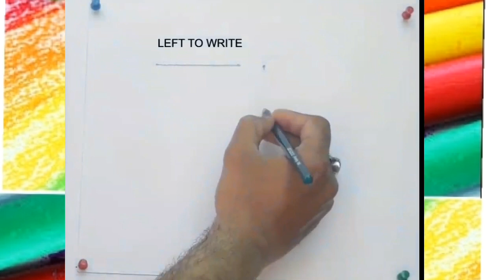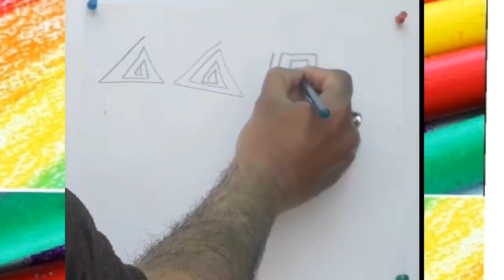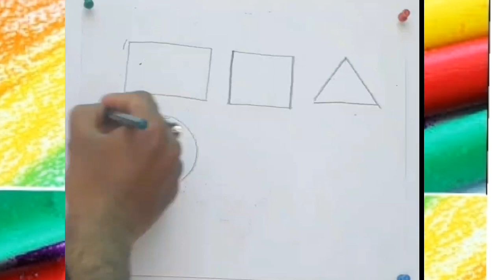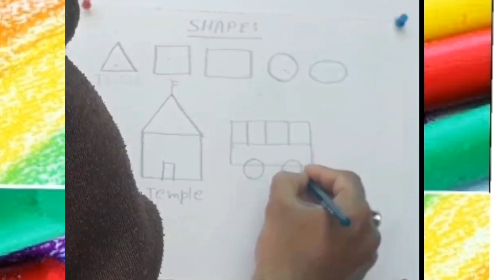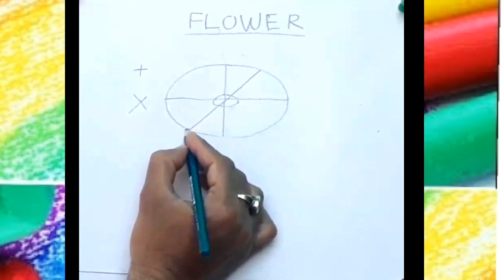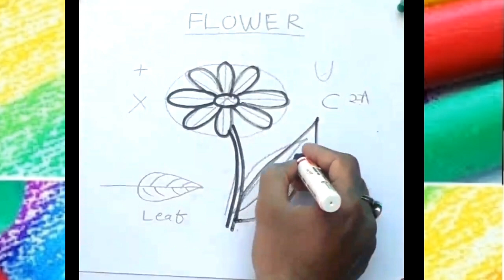Basic Drawing Class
This video is made by vinay kumar sharma for junior students  5 to 10 years old .
If you have any problems please comment .